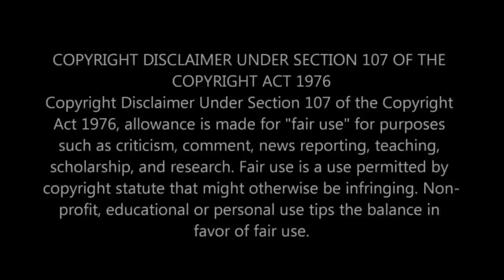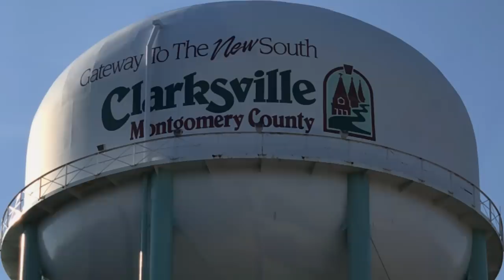The story of Diamond Bradley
Link to vigil